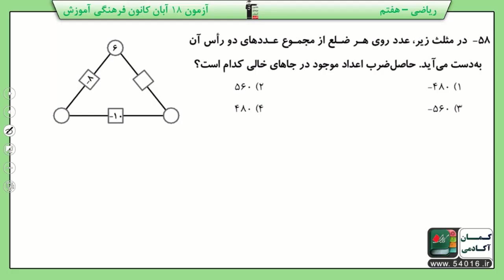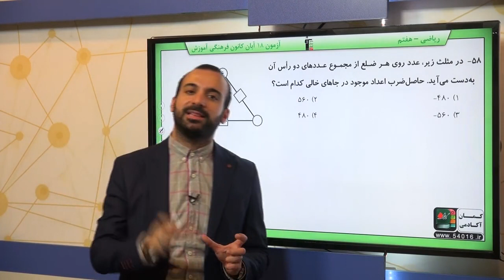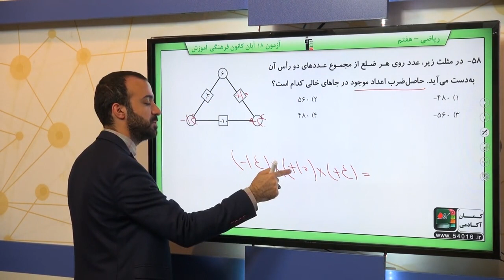پایه هفتم رياضي راهبرد حل مسئله سوال 58 درصد پاسخگویی 38